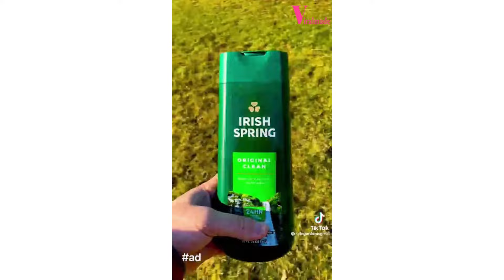𝐍𝐄𝐖 𝐤𝐲𝐥𝐞𝐠𝐨𝐫𝐝𝐨𝐧𝐢𝐬𝐠𝐫𝐞𝐚𝐭 𝐭𝐢𝐤𝐭𝐨𝐤 | 𝐅𝐮𝐧𝐧𝐲 𝐊𝐲𝐥𝐞 𝐆𝐨𝐫𝐝𝐨𝐧 𝐭𝐢𝐤𝐭𝐨𝐤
▬▬▬▬▬▬▬▬▬▬▬▬▬ 𝐔𝐬𝐞𝐟𝐮𝐥 𝐥𝐢𝐧𝐤𝐬  ▬▬▬▬▬▬▬▬▬▬▬▬